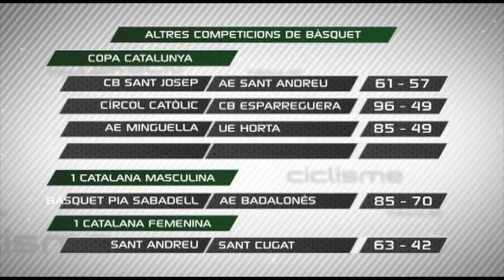Triomf de la Penya contra el Cai de Saragossa.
Parlem del triomf de la Penya contra el Cai de Saragossa. En un enfrontament on els de Salva Maldonado van estar poc inspirats en atac, la defensa va ser clau per sumar la 14ª victòria a la lliga.